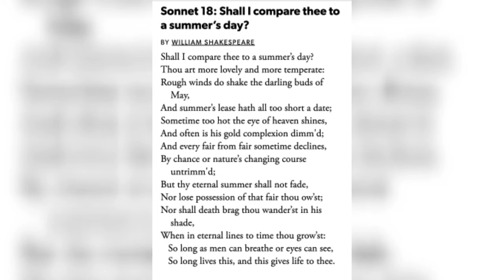Shall I Compare Thee to a Summer's Day by William Shakespeare - A Detailed Analysis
Shall I Compare Thee to a Summer's Day or Sonnet 18 is one of the best known Shakespearean sonnets. Shakespeare's purpose in this sonnet is to immortalize his friend's beauty through his verse. The poet confidently asserts that as long as men would breathe and eyes would see, his verse would be read and these eternal lines would immortalize the beauty of his friend.
The poem is a pleasure to read.